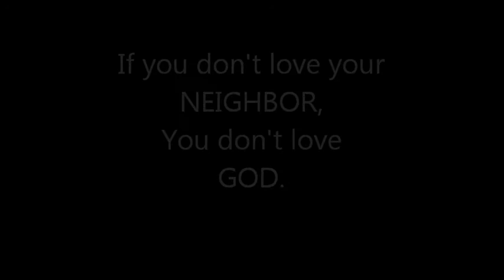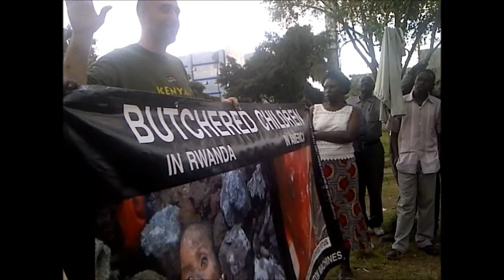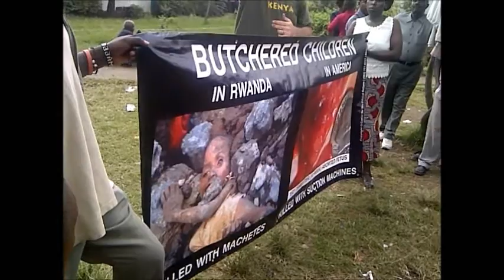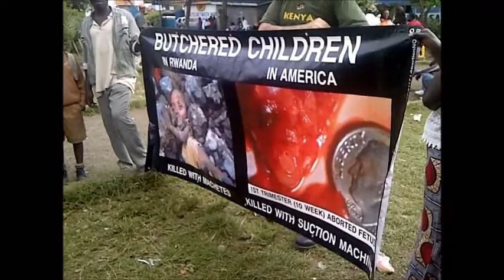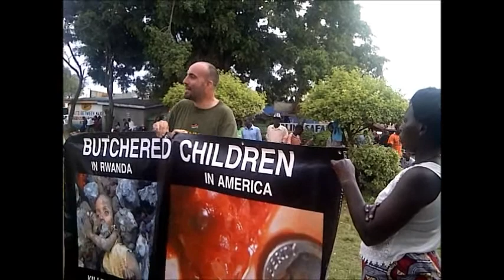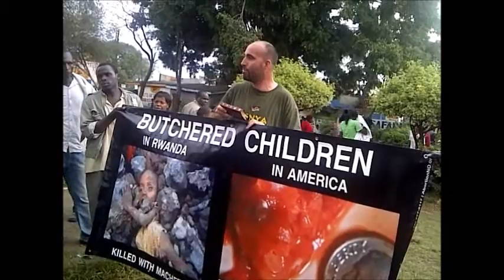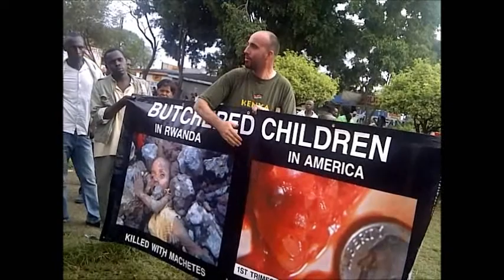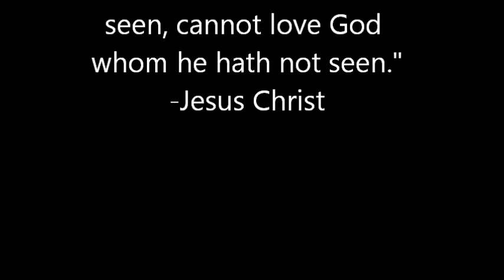If You Don't Love Your Pre-born Neighbor...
They'll shut me down ANY DAY!  Follow me at JonathanOToole.com ProjectSEE.com before this channel is shut down again! The Preacher Warns his Listeners in Africa that the Pre-born Deserve the same Defense as Born People.